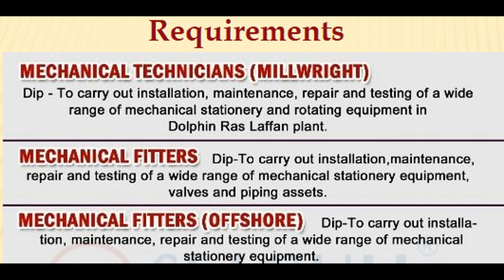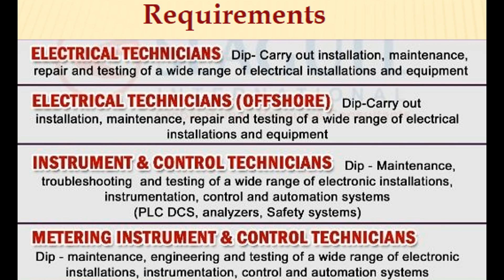Job Vacancy-Qatar Mechanical/Electrical/ Instrument & Control /Condition MonitoringTechnician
Job Vacancy-Qatar Mechanical Technician/Mechanical Fitter/Electrical Technician/Instrument & Control  Technician